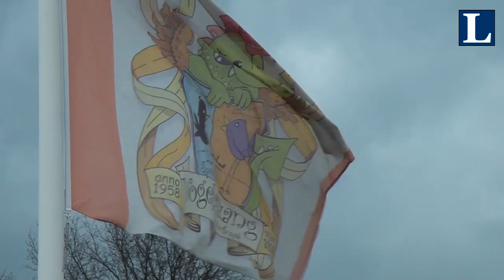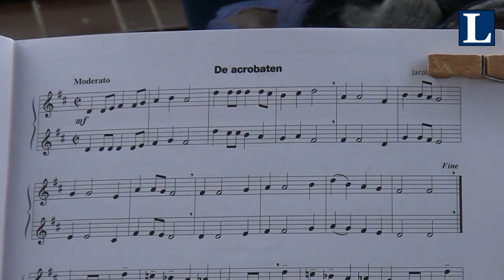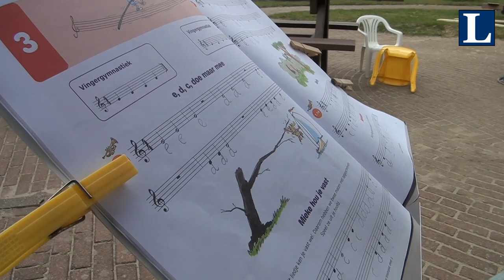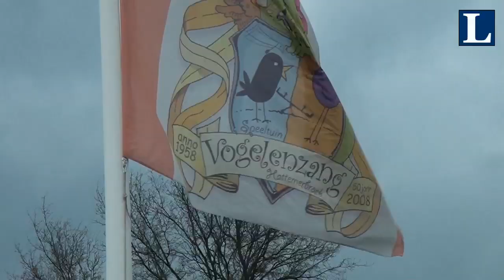Opening speeltuin Hattemerbroek movie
Opening speeltuin Vogelenzang Hattermerbroek